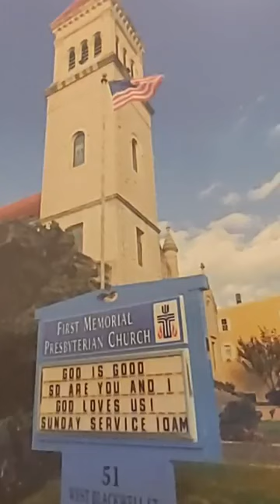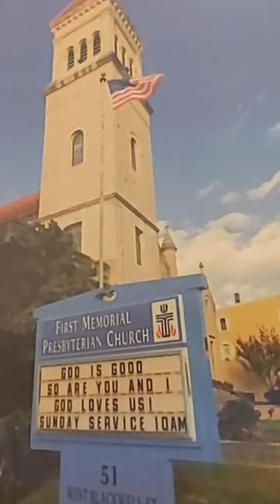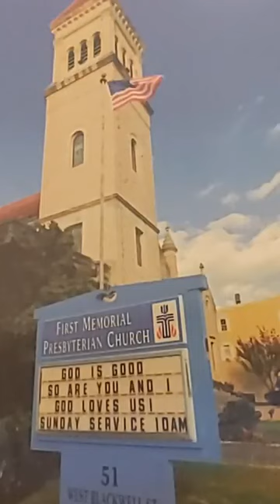September 25, 2022: Do You See What God Sees?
Thank you for joining us on this 16th Sunday after Pentecost! Today's sermon is titled  "Do You See What God Sees?" and focuses on Luke 16: 25 – (Jesus taught,) “But Abraham said, ‘Child, remember that during your lifetime you received your good things, and Lazarus in like manner evil things; but now he is comforted here, and you are in agony.’” (NRSV)

If you'd like to follow along, a copy of the bulletin can be found on our

Pastor: Rev. Alan R. Schaefer, H.R.
Liturgist: Rachel Persenaire & Megan Berg
Children's Sermon: Megan Berg
Audio: Eric Berg
Video: Megan Berg

Copyright License C.C.L.I. 970294.